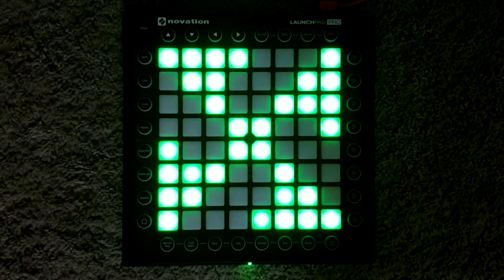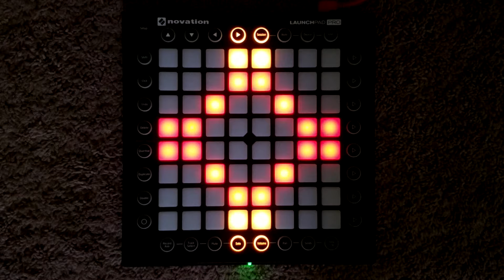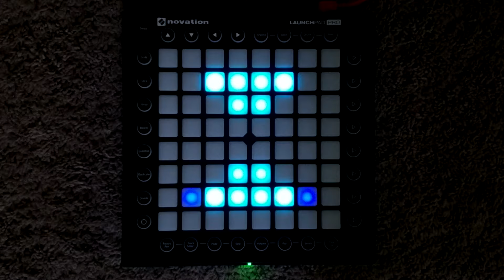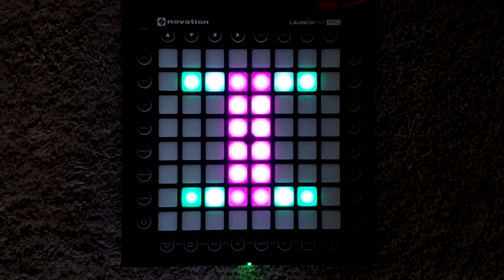Major Lazer - Cold Water (feat. Justin Bieber & MØ)| Launchpad Light Show [★PROJECT FILE★]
I hope you enjoy my launchpad light show to Major Lazer - Cold Water (feat. Justin Bieber & MØ)! Can we get this to 200 likes?